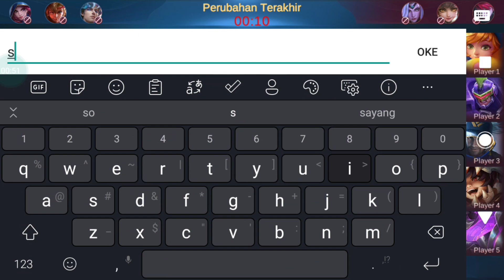Hanzo Vs Full Hero Meta!! Emang Bisa Menang? | Hanzo Build Tersakit 2022 | MOBILE LEGENDS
Terimakasih 😊

DAVICE : SONY XZS